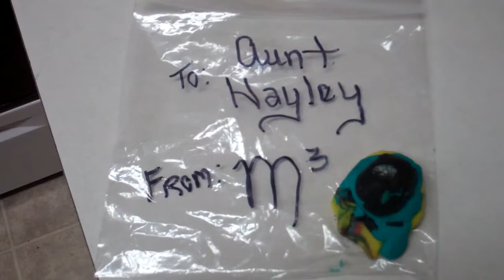I Made You Lunch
my three year old nephew made me a play-dough sandwich for lunch today. PRECIOUS!!! 12/30/2010